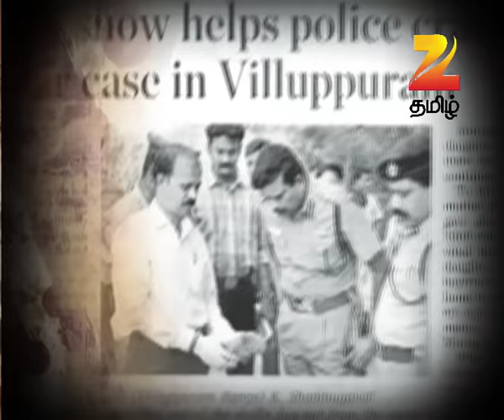சொல்வதெல்லாம் உண்மை சீசன் 2 - ரியாலிட்டி டாக் ஷோ - அத்தியாயம் 17 - ஜீ தமிழ்